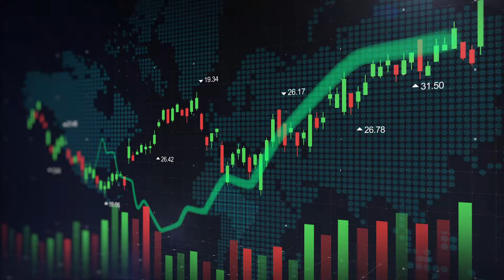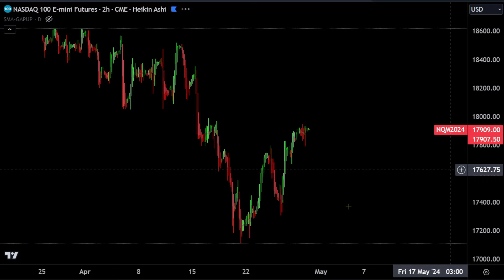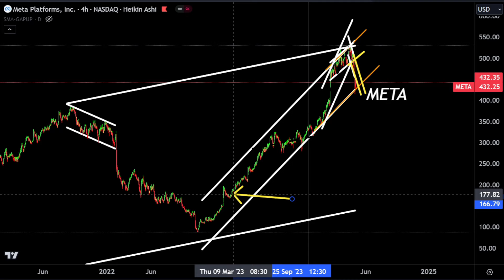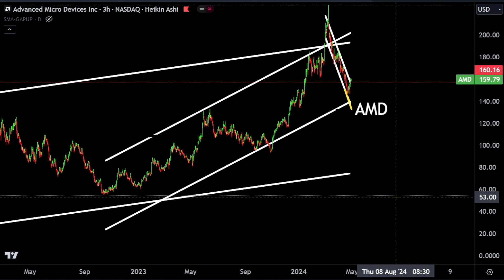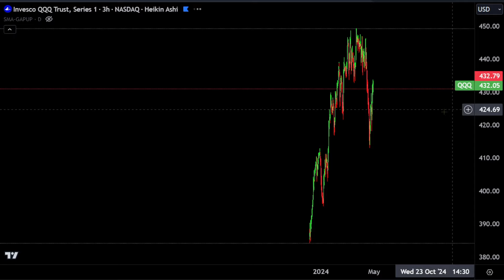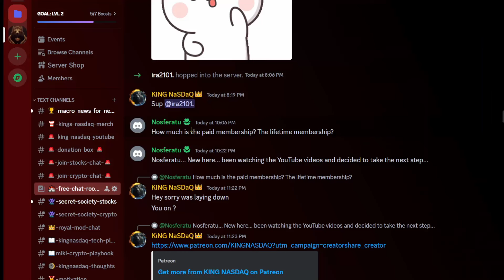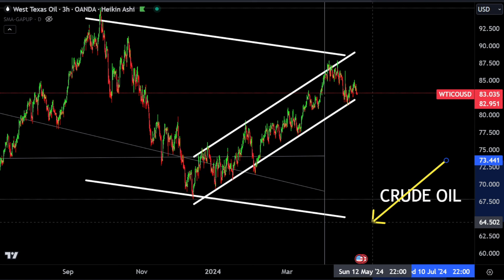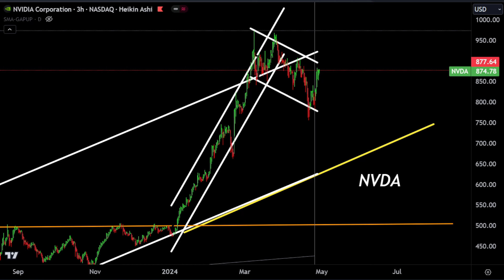APPLE & AMZN earning COULD DESTROY the Stock Market! - nasdaq sp500 spy qqq dow vix dxy charts help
Inspired by: dave ramsey, meet kevin, stock moe, financial education, millennial money, Graham Stephan, the economic ninja, Steven Van Metre, J Bravo, Andrei Jikh, thomas james - investing